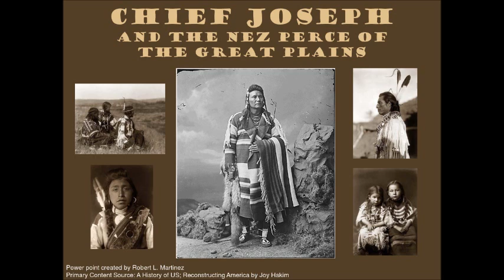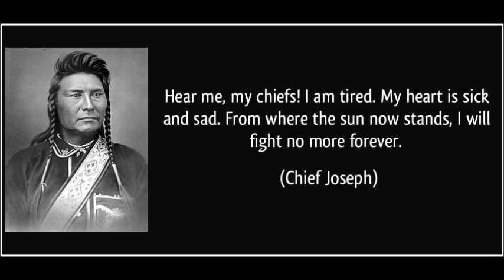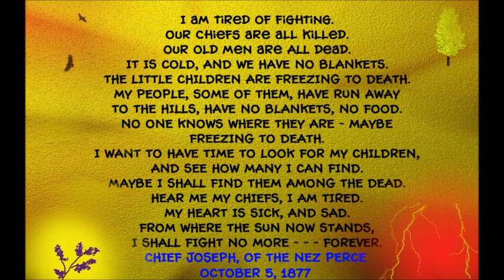Micky and The Motorcars "From Where the Sun Now Stands"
"From Where the Sun Now Stands" off Micky and The Motorcars new cd Hearts From Above